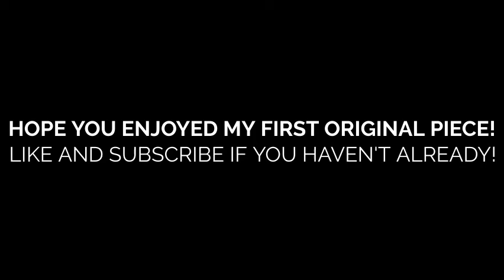Spies Undercover - An Original by Aiden